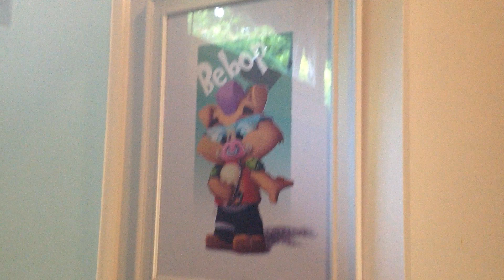Update #9: Deadpool Vs Deathstroke 2 + Second Channel? + Minecraft P.E.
Remember to ask for your video requests, down in the comments! Also, go to my about tab if you want to see all my up coming videos!